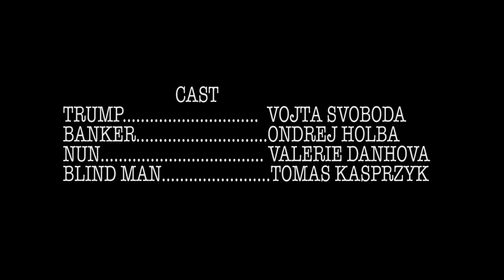FRONTA - LINE FOR Němá groteska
Režie: Anna Kukuczková
Hrají: Vojtěch Svoboda, Valeria Daňhová, Ondřej Holba a Tomáš Kasprzyk
Kamera a střih: Jakub Wágner

Film vznikl v roce 2016 pod Katedrou Nonverbálního divadla na Akademii múzických umění v Praze